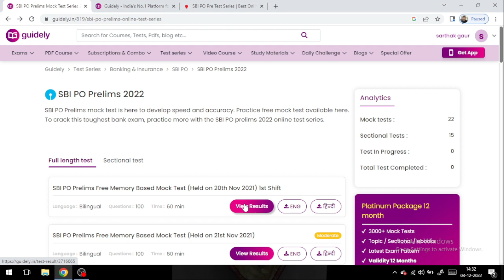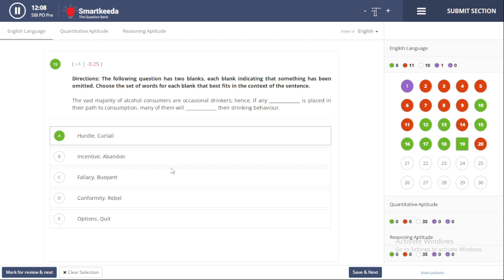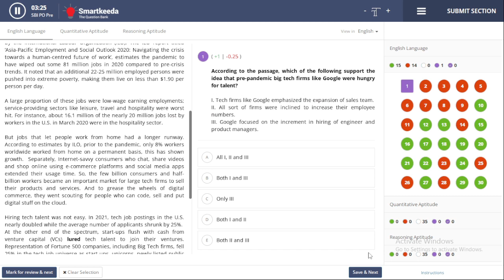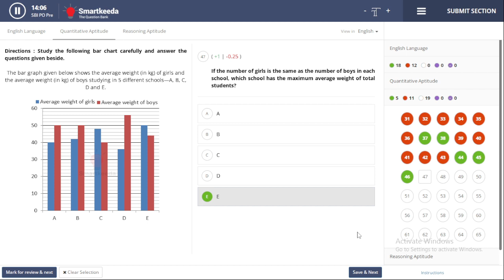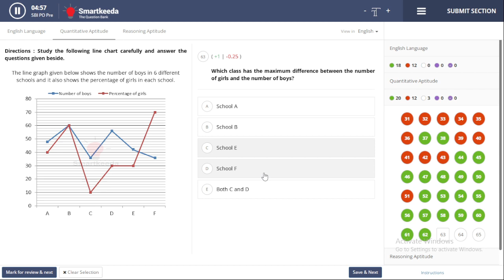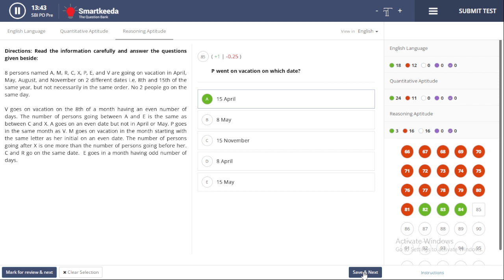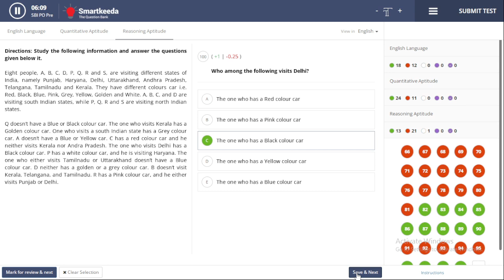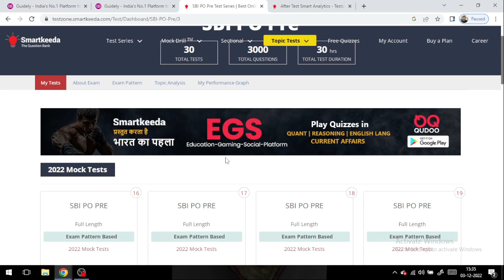💥💥 SMARTKEEDA SBI PO MOCK NO.21